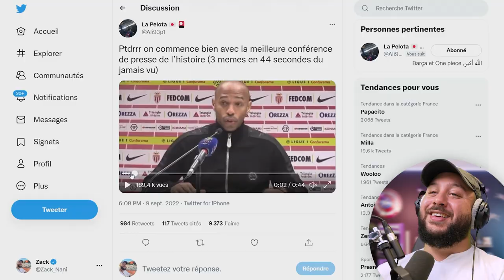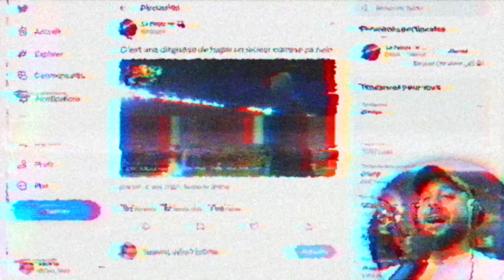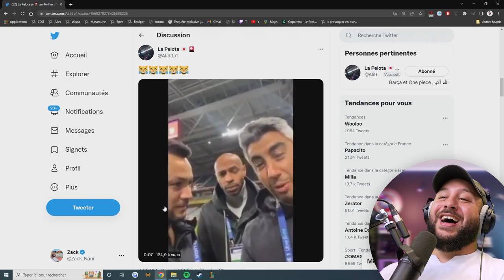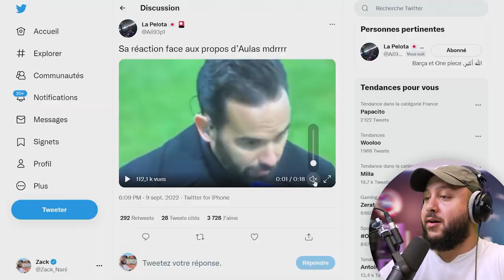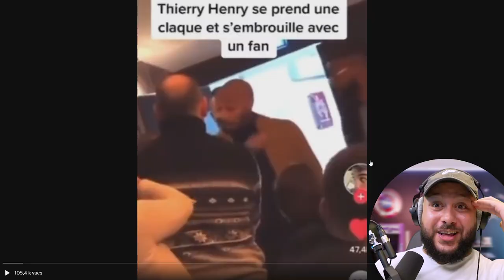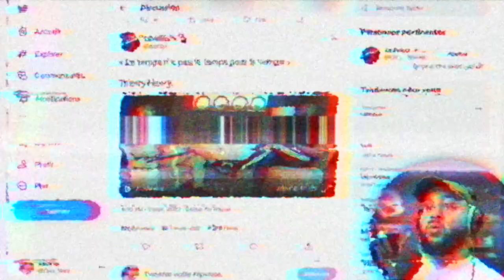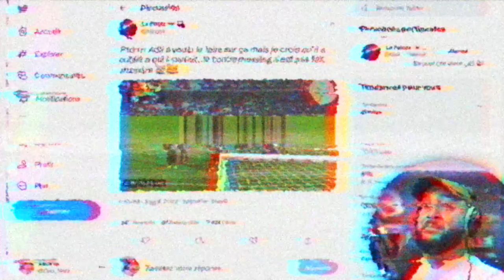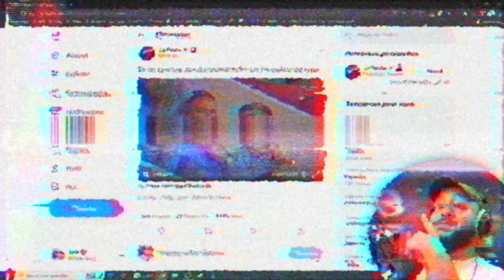Thierry Henry l'homme le plus drôle du FOOTBALL (Thread Foot)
Le classique Thread Football avec en guest STAR l'immense Thierry Henry